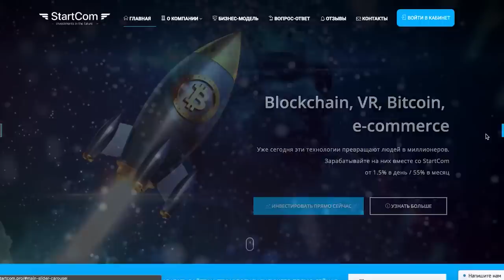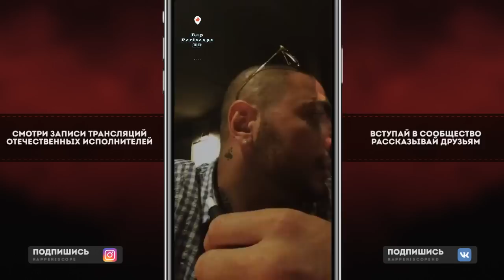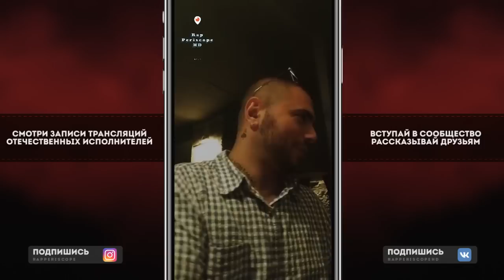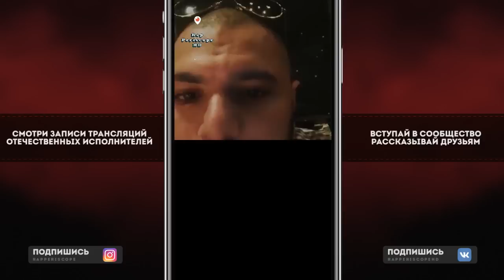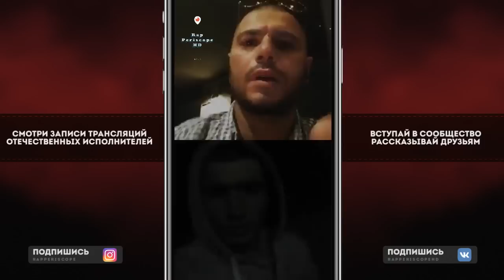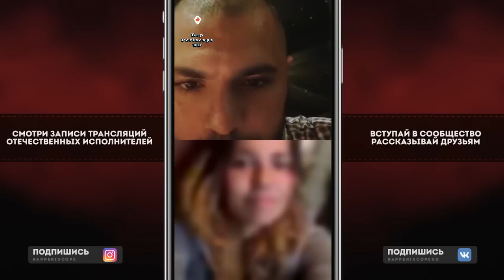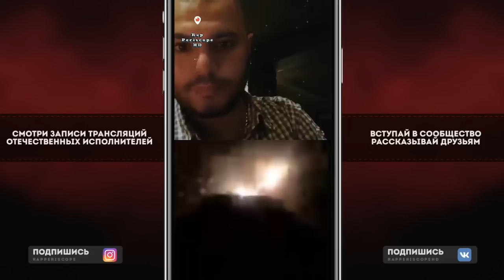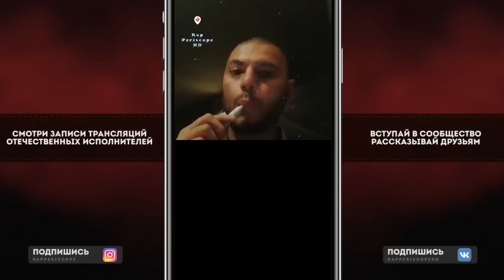Птаха о Гуф,Versus, анонс альбома, Путин, реформах Пенсионых и НДС, хэйтерах